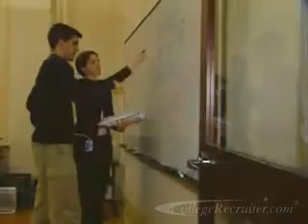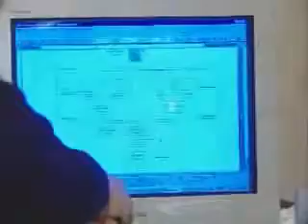Technical Writers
Do you like to explain how things work. That's often what a Technical Writer does. It is very important to write clearly and simply. This  is job that usually requires a college degree in the liberal arts... Entry level job search and internships.